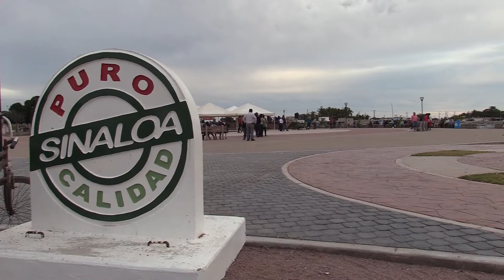Quirino Inaugura en Chinitos parque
Quirino inicia construcción de más espacios deportivos en Angostura

*El gobernador del estado dio el banderazo para el inicio de la construcción de la segunda etapa de un parque recreativo en La Reforma y una cancha de usos múltiples en Chinitos

*Anunció también la construcción de un colector y la rehabilitación del cárcamo de bombeo en Chinitos

La Reforma, Angostura, a 10 de febrero del 2020.- En una nueva gira de trabajo por dos comunidades de Angostura, el gobernador Quirino Ordaz Coppel puso en marcha los trabajos de construcción de dos espacios recreativos, en compañía de la presidenta municipal, Aglaee Montoya Martínez, primero en Chinitos y luego en La Reforma, que en conjunto representan una inversión superior a los 20 millones de pesos.

Como se había comprometido recientemente con los habitantes de la Colonia Agrícola Independencia, mejor conocida como la comunidad de Chinitos, el gobernador Quirino Ordaz Coppel regresó a esta sindicatura para poner en marcha los trabajos de construcción de una cancha de usos múltiples, misma que estará terminada en tres meses, en la cual se invertirán 4 millones 480 mil pesos y que era anhelada por los más de tres mil habitantes de Chinitos, quienes durante años demandaron este espacio para la práctica del deporte y el sano esparcimiento de niños, jóvenes y familias enteras.

Cabe mencionar que además de esta obra, el gobernador Quirino Ordaz Coppel anunció la construcción de un colector sanitario y la rehabilitación del cárcamo de bombeo, para que haya mejores condiciones de salud y más higiene, con el propósito de prevenir enfermedades, sobre todo en niños y adultos mayores, que son los más vulnerables.

El mandatario estatal recordó que efectivamente él se había comprometido con la construcción de una cancha de usos múltiples en este espacio que se encontraba abandonado y semi destruido.

"Van a ver cómo va a quedar esta cancha, la transformación que tendrá y que además estará techada para que puedan hacer también fiestas y bailes", dijo.

A su vez, la alcaldesa Aglaee Montoya Martínez le agradeció al gobernador Quirino Ordaz Coppel el cumplimiento de su palabra empeñada que hoy viene a recoger, para dotar a Chinitos de una anhelada obra por muchos años.

Por su parte, el secretario de Obras Públicas, Osbaldo López Angulo, explicó que se construirá una cancha que servirá para basquetbol y futbol rápido, con alumbrado, techumbre, bancas, juegos infantiles, baños y jardinería, y estará terminada en tres meses más.

También acompañó al gobernador del estado el secretario de Desarrollo Social, Ricardo Madrid Pérez, recordó que desde el año pasado se le dio toda la prioridad al rubro de drenaje, agua potable y alcantarillado, y el municipio de Angostura se vio muy beneficiado, además del colector que en breve se iniciará aquí en Chinitos.

Posteriormente, el mandatario estatal se trasladó al campo pesquero de La Reforma, para poner en marcha los trabajos de la segunda etapa del parque recreativo, en el cual se invertirán 15 millones 980 mil pesos. La obra en total, en todas sus etapas, implicará una inversión de 60 millones de pesos.

En su mensaje, Quirino Ordaz Coppel les pidió a los habitantes de La Reforma cuidar este parque, pues de lo contrario en muy poco tiempo quedaría abandonado y se convertiría en un espacio de vagancia, y les propuso que se organizaran en un patronato para su cuidado.

Aquí, el secretario de Obras Públicas, Osbaldo López Angulo, recordó que este proyecto del parque recreativo surgió en una visita que hizo el gobernador Quirino Ordaz Coppel a este lugar donde se encontraban las ruinas de la llamada “Plantona”, e hizo la gestión jurídica de la compra para edificar mejor este espacio deportivo y de recreación.

Describió cada área que tendrá este parque recreativo y tal como lo dijo el gobernador, incluirá un espacio para el juego del “cuatrito”, y por cierto, el mandatario aprovechó su visita para convivir con los pescadores mientras hacían sus competencias.

“Este lugar da tranquilidad, armonía, propicia la convivencia entre las familias y eso es lo que queremos”, expresó Quirino Ordaz a quien Siria Montoya le agradeció por esta obra que, comentó, niños, jóvenes, adultos mayores y todos, disfrutarán y cuidarán.